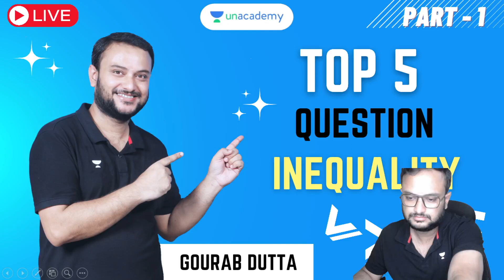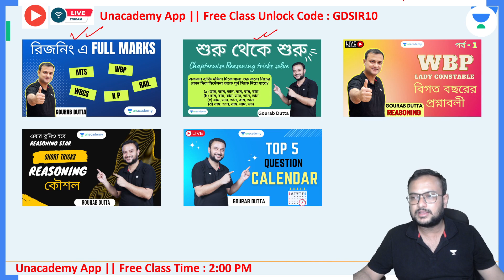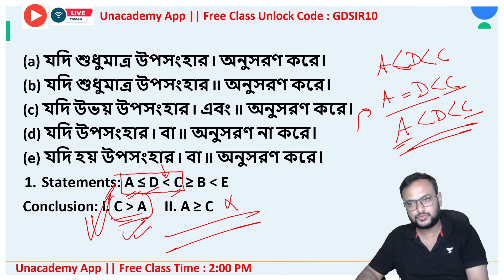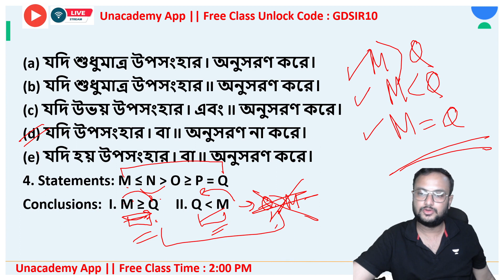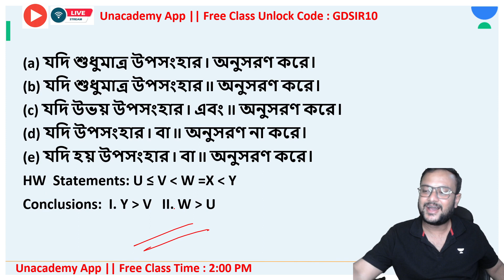⭕🔥Top 5 Question of Inequality - part- 1 || Gourab Dutta ⭐✅ #7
রিজনিং এ Full Marks : In this session, Gourab Duttta will discuss on the Reasoning questions that may come up in the Upcoming various exam like SSC MTS, WBCS, WBP-KP SI/Constable. This session will be conducted in Bengali & Notes will be provided in Bengali and English.

How to access the Plus Batch?

Other Batches:
👉🏻Achiever: Fast Track Batch on General Studies for WBCS Mains 2022

👉🏻 Revision Batch on Polity & Economy with Super MCQ session for WBCS Prelims & Main

💰 12-month WBPSC Exams Subscription Price: Rs 21,067
💰 24-month WBPSC Exams Subscription Price: Rs 14,484
💰 6-month WBPSC Exams Subscription Price: Rs 11,851
💰 3-month WBPSC Exams Subscription Price: Rs 5,487